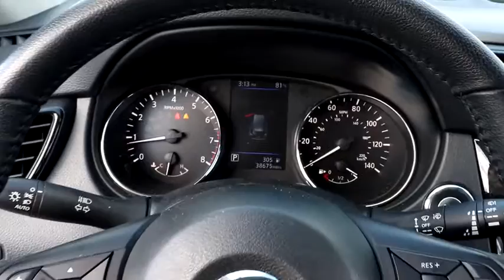2019 Nissan Rogue Near Me, Oak Lawn, Matteson, Northwest Indiana, Calumet City P20740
Used 2019 Nissan Rogue available in Chicago, Illinois at Kingdom Chevrolet. Servicing the Oak Lawn, Matteson, Calumet City, area.

Kingdom Chevrolet
6603 S Western Ave

Priced below KBB Fair Purchase Price! Odometer is 678 miles below market average! CARFAX One-Owner.